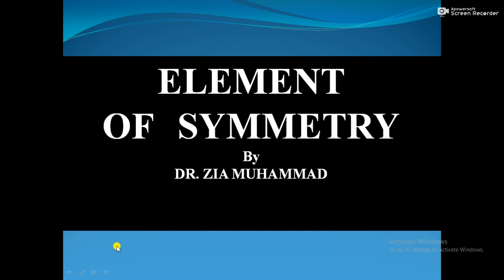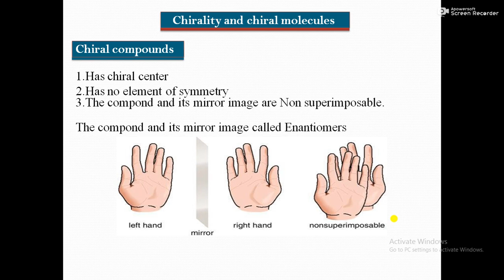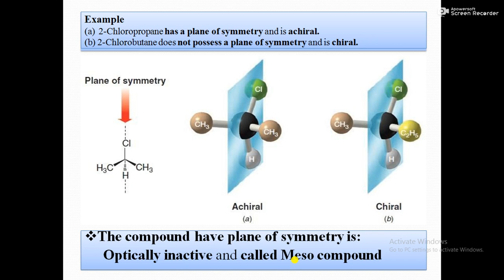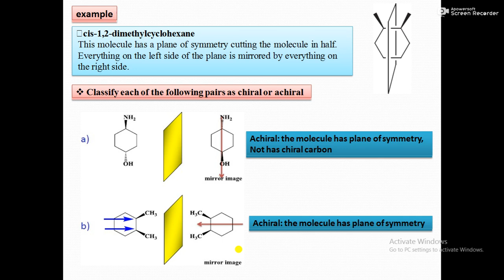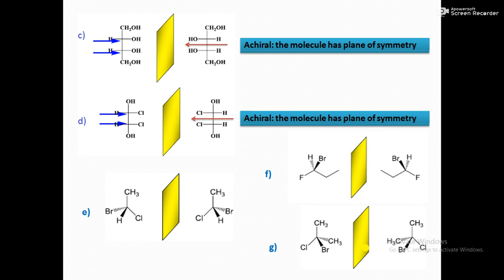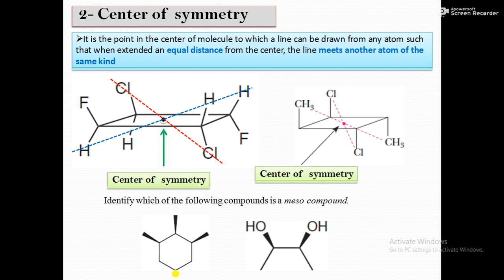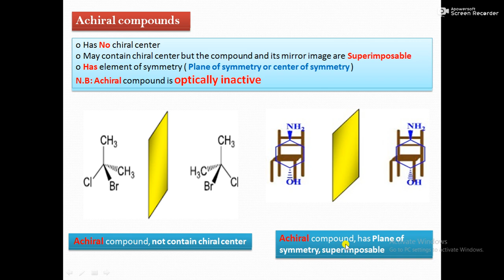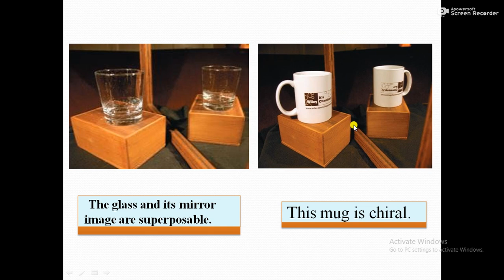Element of symmetry |Lecture No 11| BY DR ZIA MUHAMMAD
This lecture explain the following contents
Element of symmetry
Plan of symmetry
center of symmetry
chiral compounds
Achiral compounds